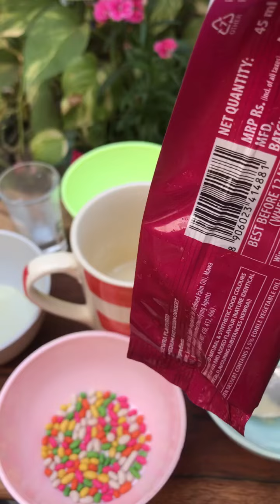Kulfi mug cake recipe | 5 mins kulfi cake | Basic mug recipes ❤️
3 spoons maida
2 spoons sugar
Baking powder chutki sa
Oil one spoon
Milk accordingly
Sprinklers
Kulfi